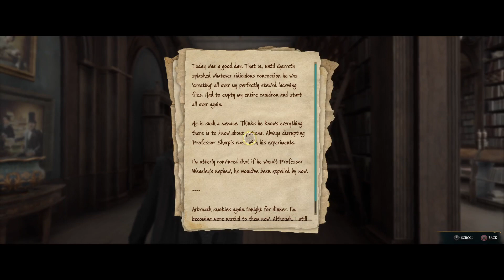Hogwarts Legacy Playthrough (PC)- Episode 24